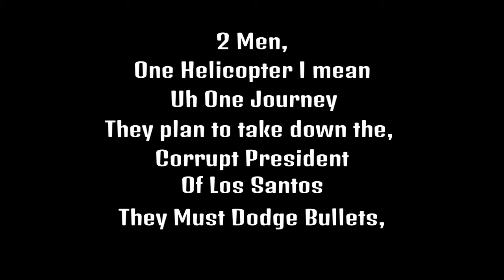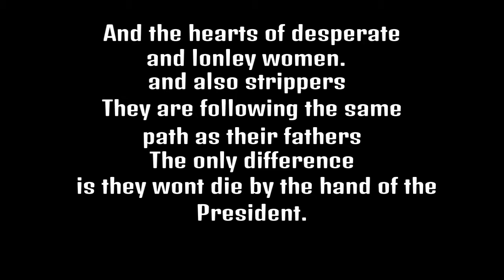"Day One In Hell" Los Santos Legends Ft. Bananas AkA Conner Ekman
A New Movie Series Created By Me and My Friend Conner